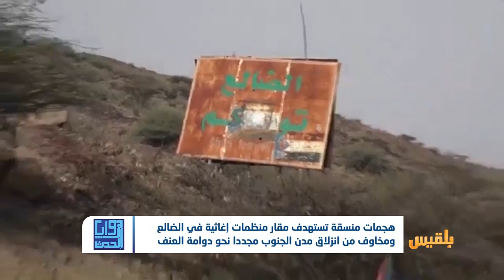زوايا الحدث | من المستفيد من استهداف المنظمات الاغاثية في الضالع ؟ | تقديم : سالم باحمران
- ما هي دوافع الهجمات المنسقة ضد المنظمات العاملة في المجال الإغاثي في الضالع واليمن عموما ؟
- من يتحمل المسؤولية إزاء مخاطر انزلاق مدن الجنوب نحو دوامة العنف؟..